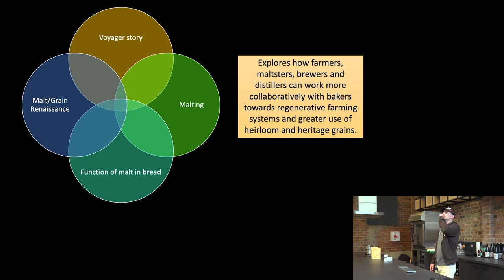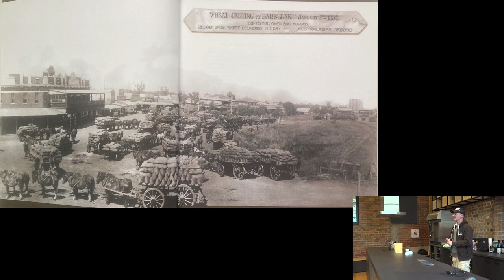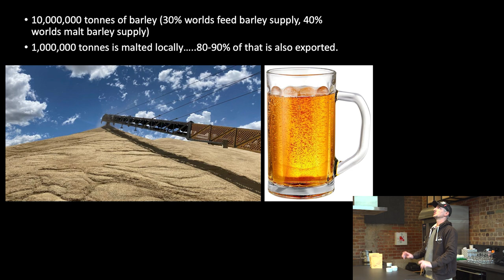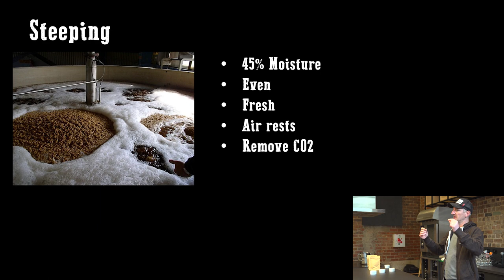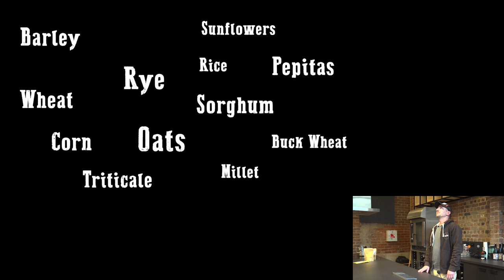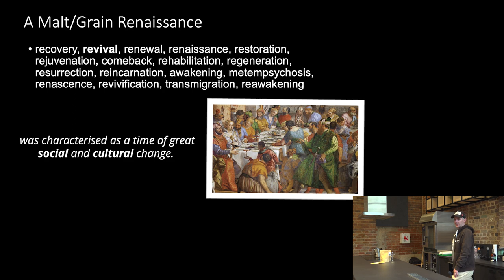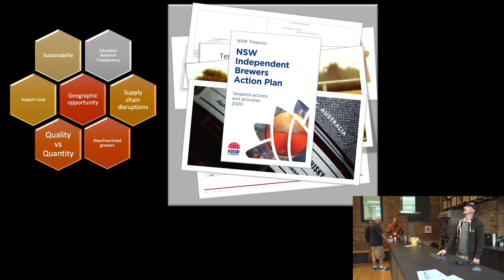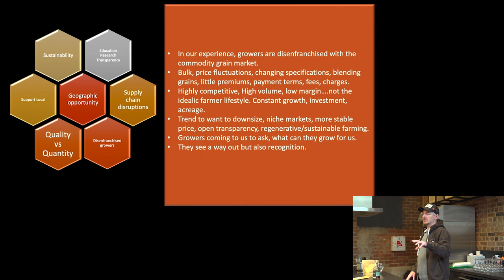Stuart Whytcross - Voyager Craft Malt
Stuart explores how farmers, maltsters, brewers and distillers can work more collaboratively towards regenerative farming systems and a greater use of heirloom and heritage grains.

Recorded at The Gordon Culinary Kitchen, GrAiNZ 2023